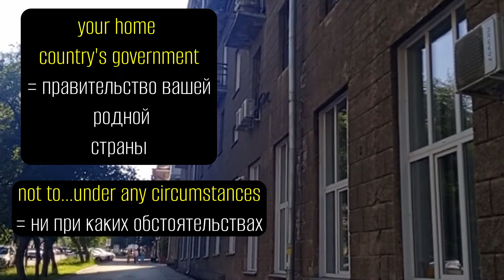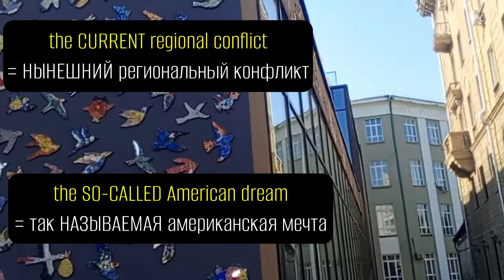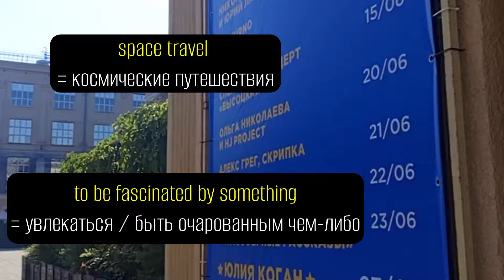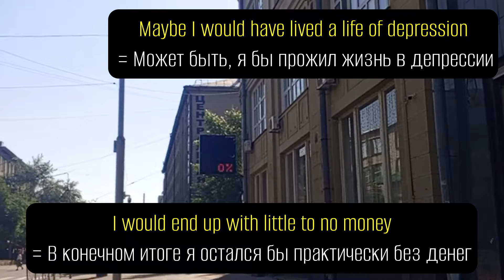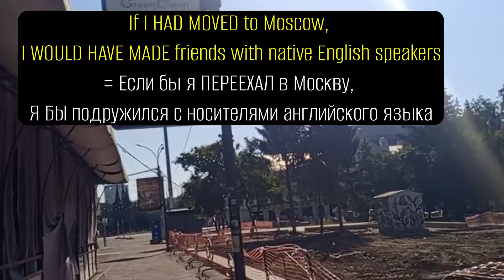English for Russians | 🇬🇧🇷🇺 Британца предупредили не переезжать сюда, но переехал и влюбился в город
Это видео было сделано для русскоговорящих,
 кто изучают английский язык.

Ведущий, Бенджамин, является носителем
 английского языка из Англии